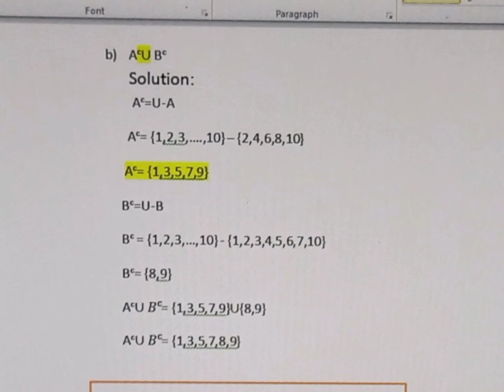MTH 202 assignment #1 complete solution